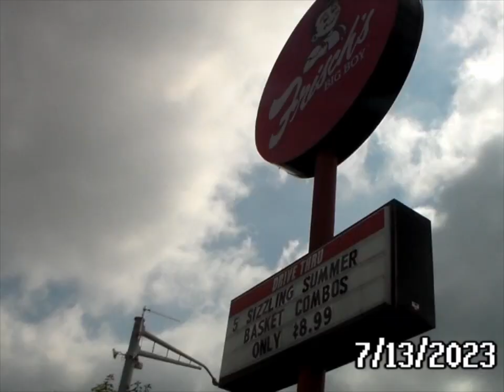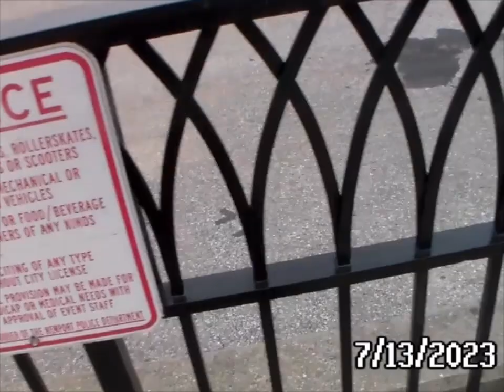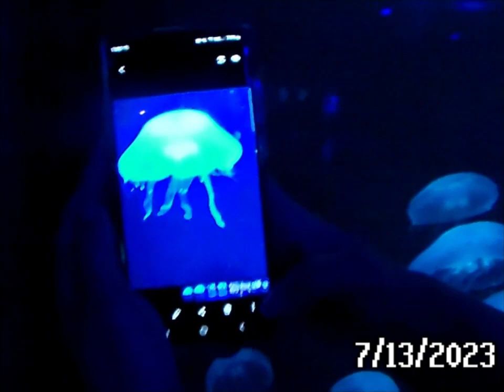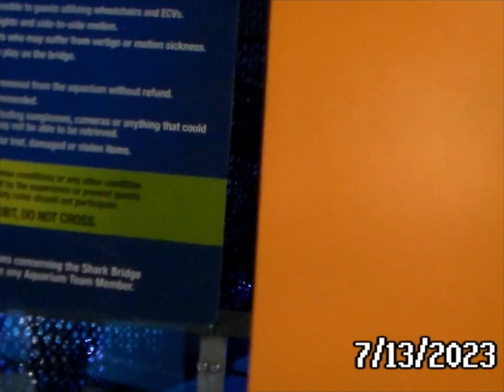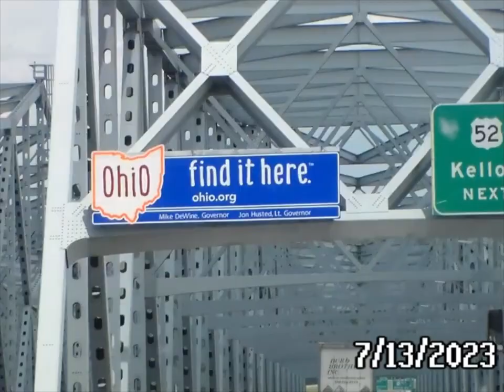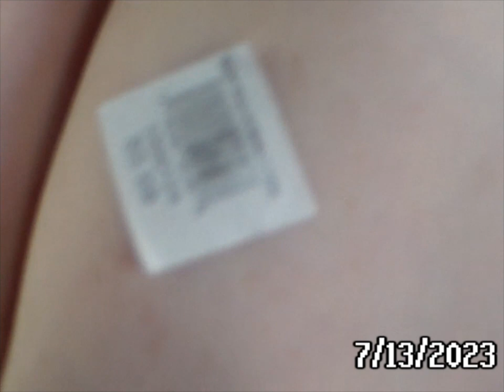20230713 fish prison 2 electric boogaloo CROPPED